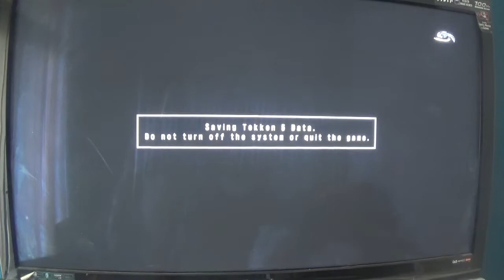Tekken 5: Dark Resurrection online arcade mode roger jr.